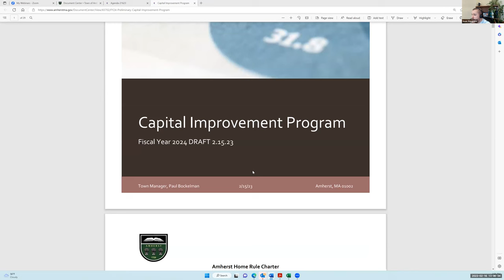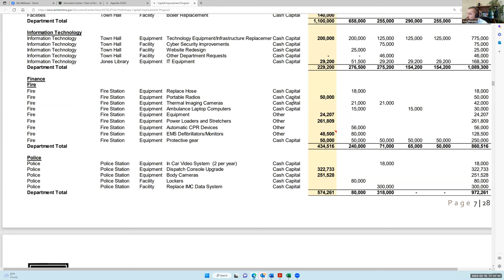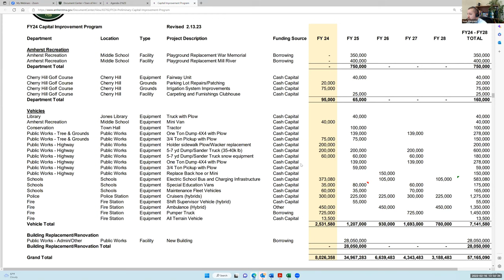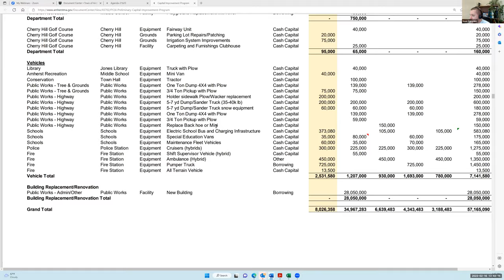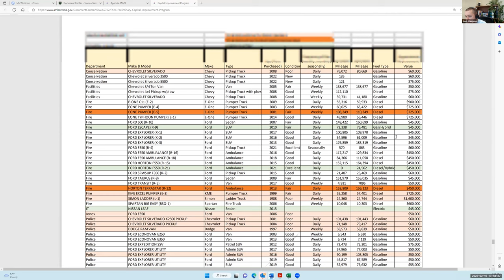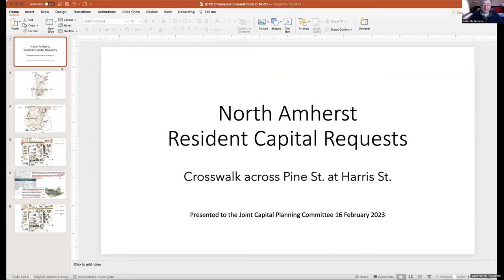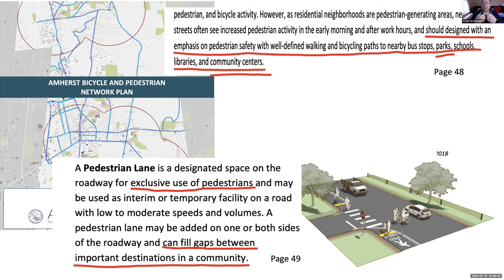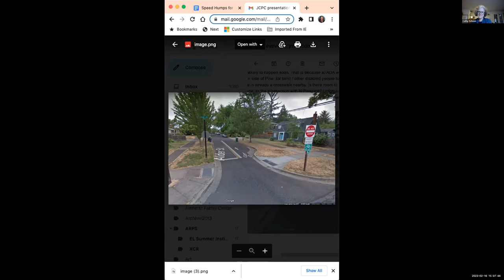Joint Capital Planning Committee Feb 16, 2023